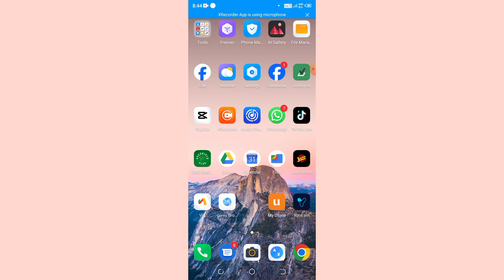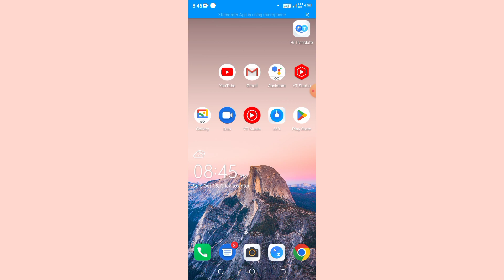givvy browser real or fake | givvy browser payment proof | givvy browser withdrawal | Make Money